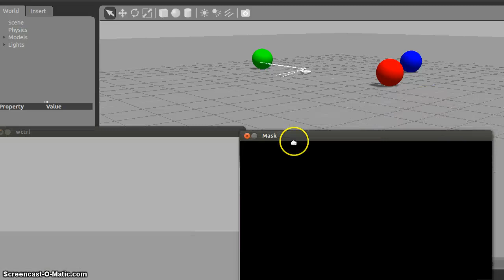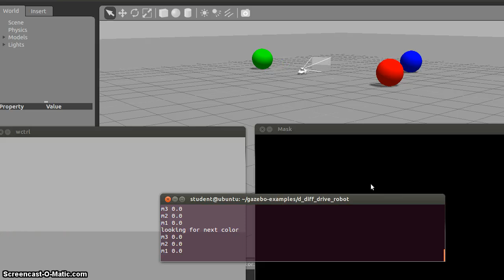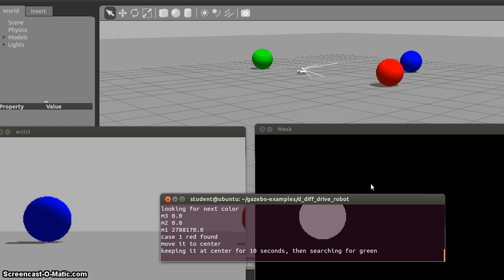Using a mobile robot to detect moving colored balls in the Gazebo Simulator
A mobile two-wheeled robot looks for a certain sequence of colored balls, and turns to center it and keep it at the center of its screen for ten seconds. First it starts with a red ball, then green, then blue. This was done in the Gazebo simulator.